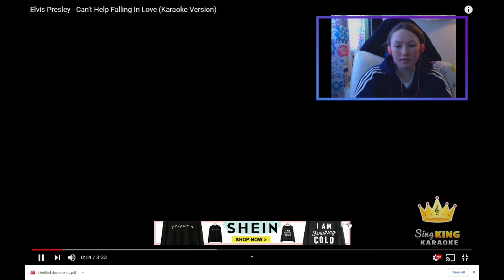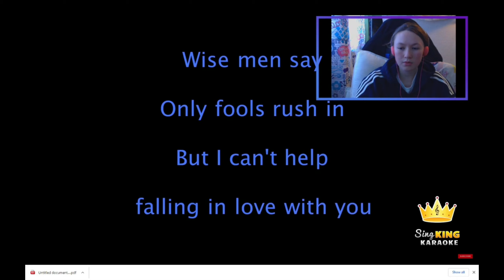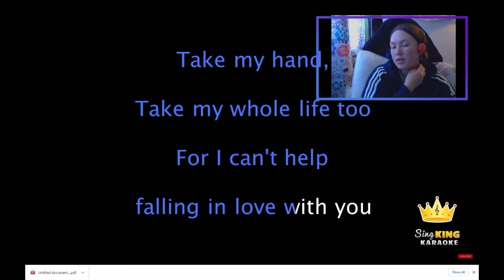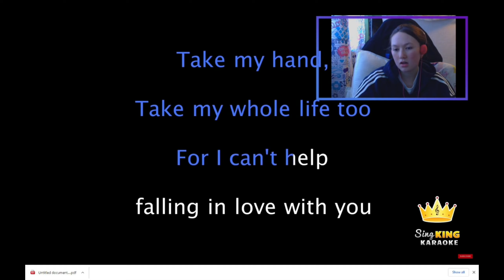Can't Help Falling In LOVE With You By Elvis